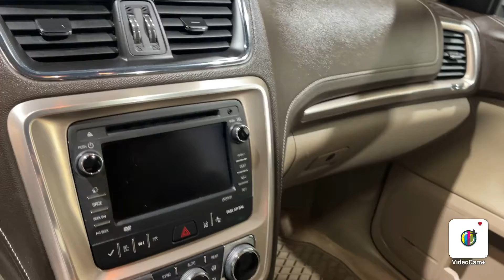2016 GMC Acadia Denali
One Owner, Clean Carfax, Cargo Convenience Package, Denali Specific Acoustic Insulation Package, Preferred Equipment Group 5SA, Memory Seat, Sunroof, Heated & Cooled Seats, Heated Steering Wheel, Bluetooth Audio, Technology Package, Emergency communication system, Backup Camera, Navigation System, Life Of Ownership Oil/Filter Changes & NYSI.

4.8/5.0 Rated Dealer on Google.

Reviews:
*Ride quality is smooth and compliant over most road surfaces; plenty of cargo capacity, even behind the third row; seating for up to eight passengers; earned top crash test scores. Source: Edmunds
Awards:
*2016 KBB.com Brand Image Awards